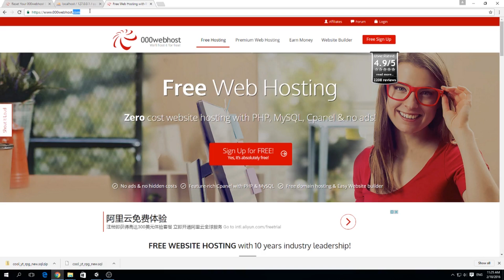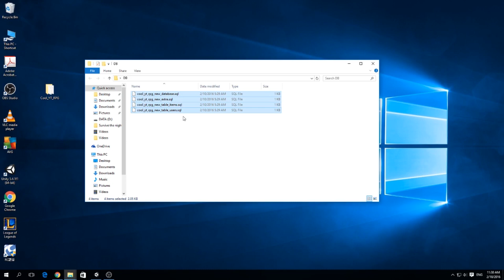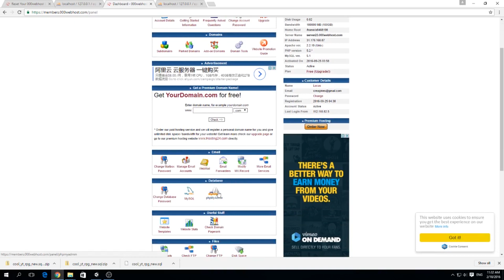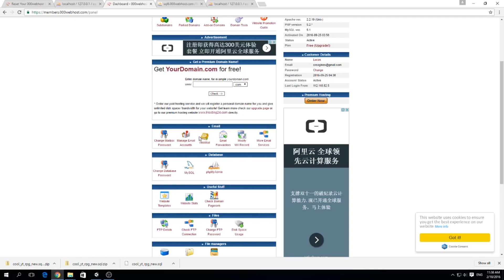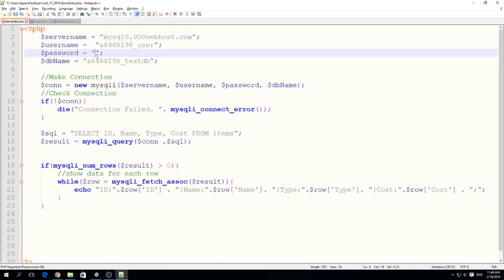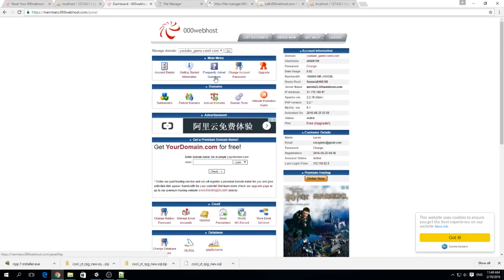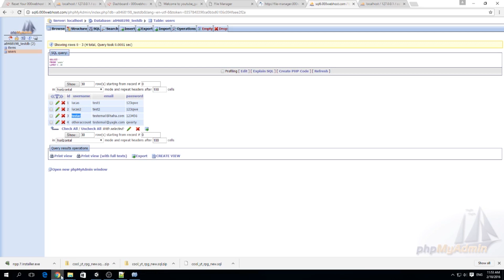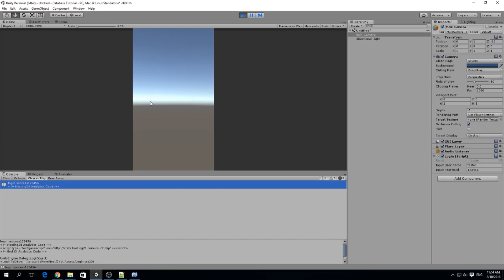Unity 5 - Easy Database 8 (Hosting our Database ONLINE)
Hi guys! Finally we are moving out from local host and into a web hosted server! Yaay!
Sorry for not posting in so long. My computer broke, I had to reinstall everything... anyways! Hope you find the video useful!